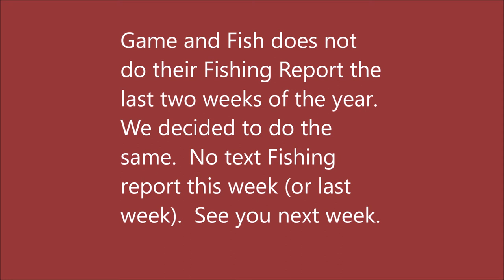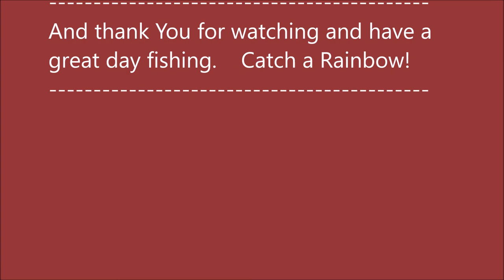December 31, 2020 Arkansas White River Trout Fishing Report